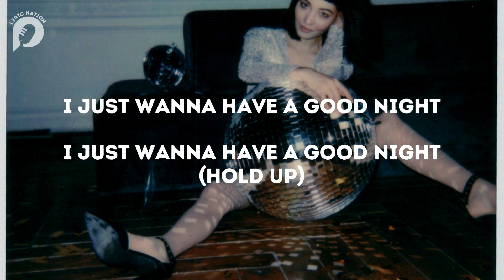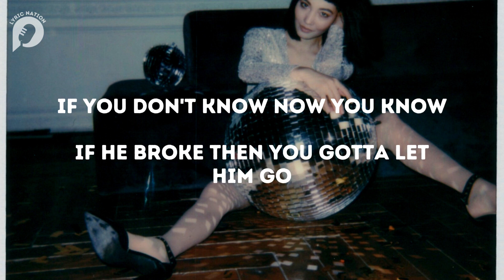PLAYERS by Coi Leray (Lyrics)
Another tiktok hit, listen and sing-along to "Players" by Coi Leray!
ENJOOOOOY!